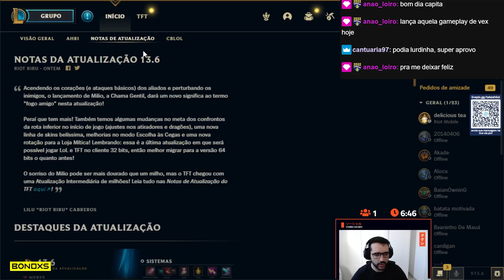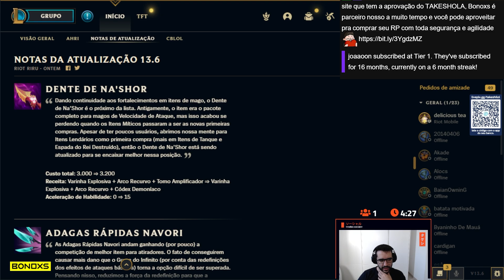TAKESHI FALA SOBRE AS MUDANÇAS DO PATCH 13.6 NO LOL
Vídeo retirado da livestream do /Takeshi.